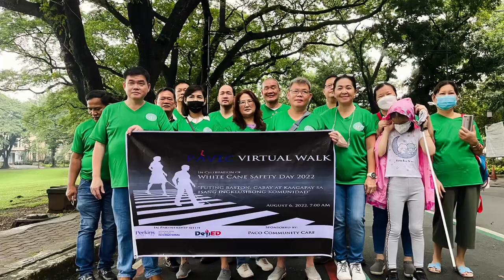White Cane Safety Day 2022